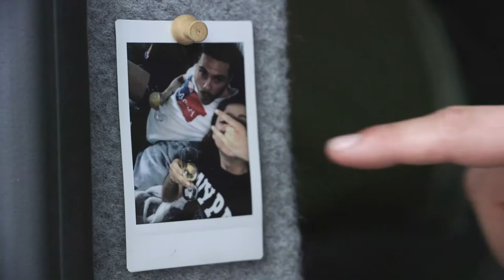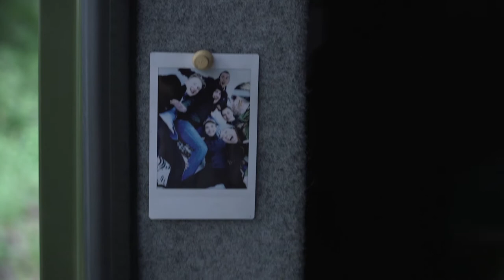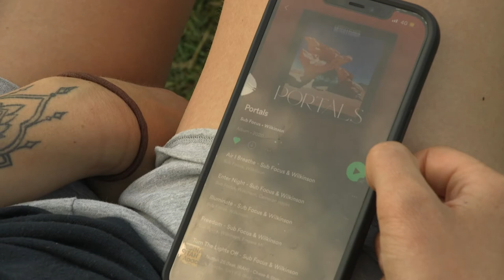No Lawn Mower Here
Imperial College London Science Communication Unit 2021 student film project

a film by Kaylee Gregor and Ariana Loehr, with help from Bob Sternberg

Starring Emily and Tara Meddle

Music in order of appearance:
Patrick Hawes/ Dawn Light/ Audionetwork.com